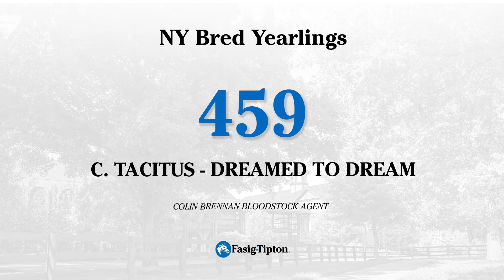HIP 459 Fasig Tipton NY Bred Sale